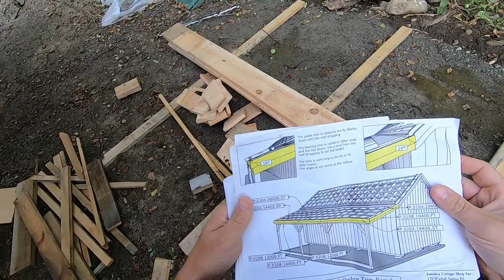Couple Builds Post & Beam DREAM BARN (Installing Windows and Trim Work)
Couple Builds Post & Beam DREAM BARN

Daily Uploads!